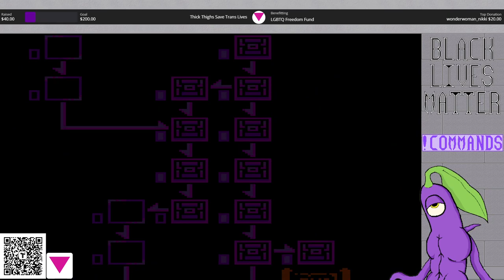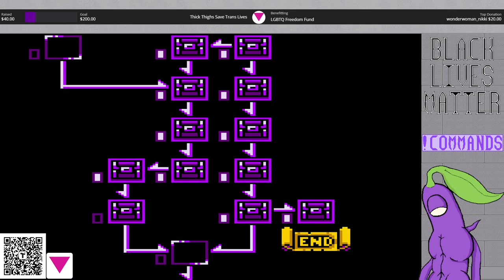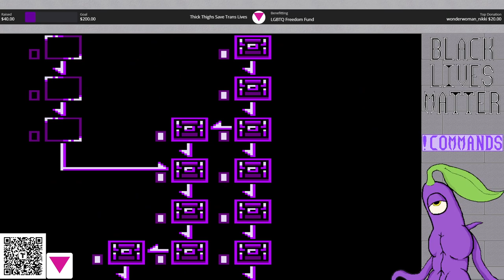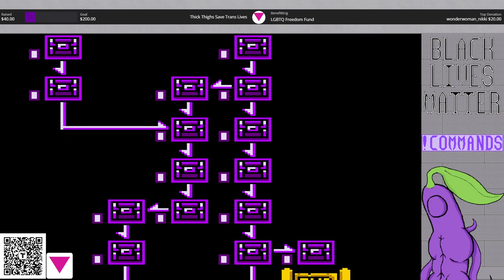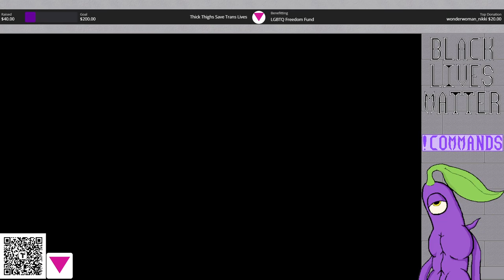Wario Land II: Stream 2 - Finale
We played one of my favorite GBC games!